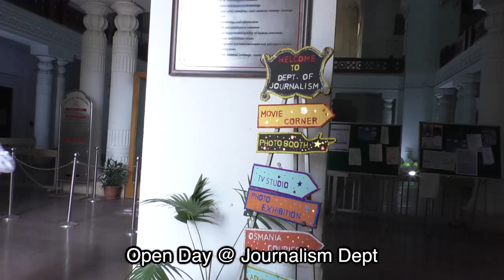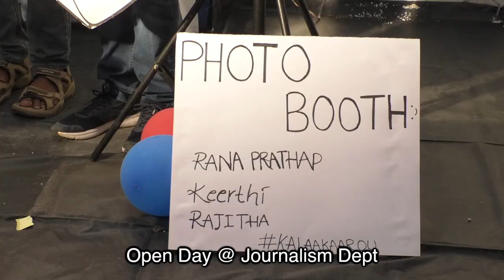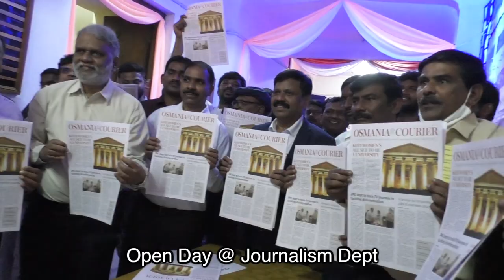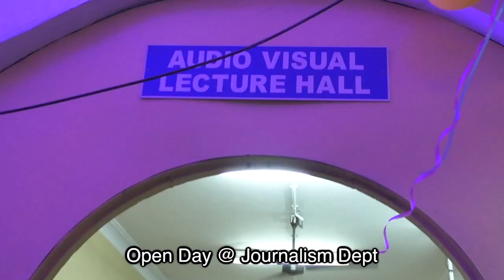Osmania Taksh 2022: Open Day @ Dept of Journalism